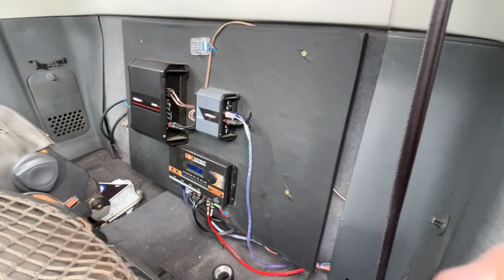PAGOU 16 REAIS NA SAVEIRO SURF | COMO FEZ PARA GANHAR 🤑 #009